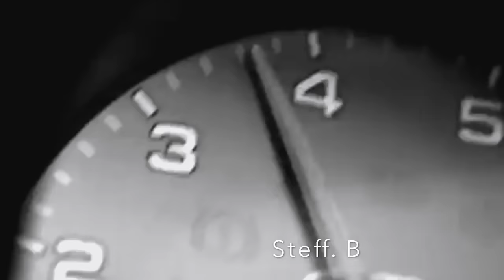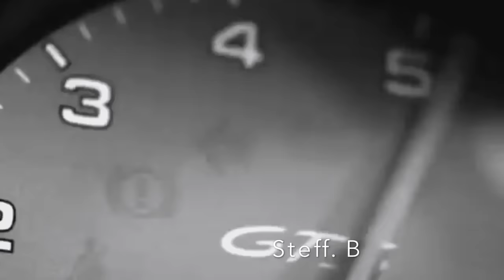Ömer Bükülmezoğlu - Kanun For Life (Original Mix) HD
This CHANNEL CLAIMS NO RIGHTS OR OWNERSHIP over the contents posted. If you wish for a track to be removed, please let us know so we can remove it from our feed immediately : . The music was purchased from an authorized digital music site [and not a free download] because it is my intent to support Artists in the belief they should receive proper credits & royalties they so rightly earned...!!